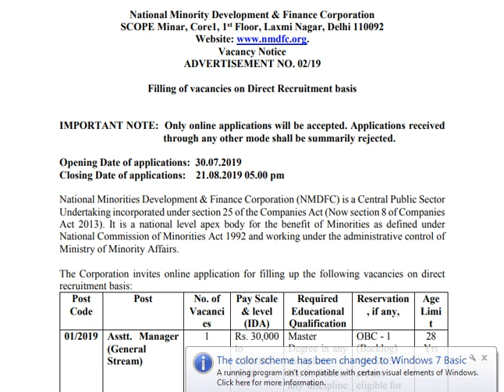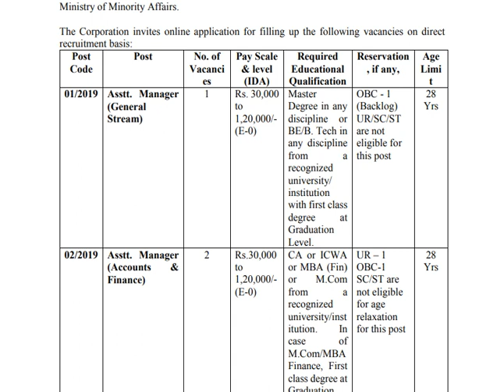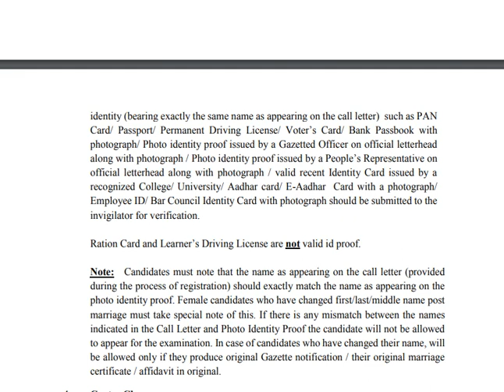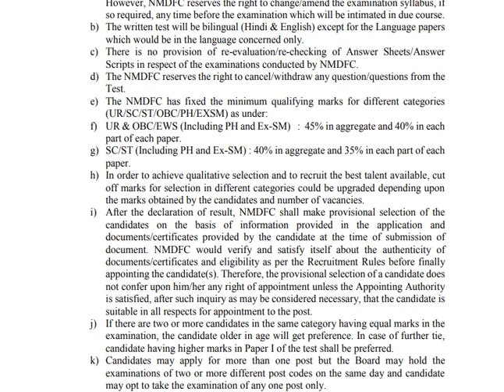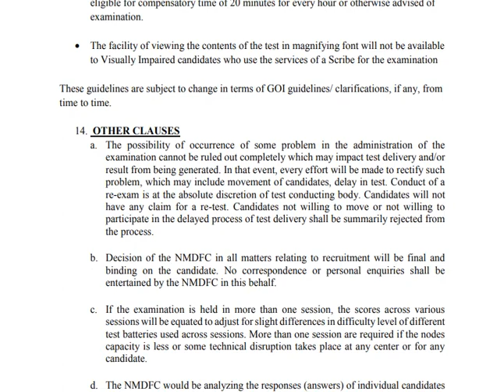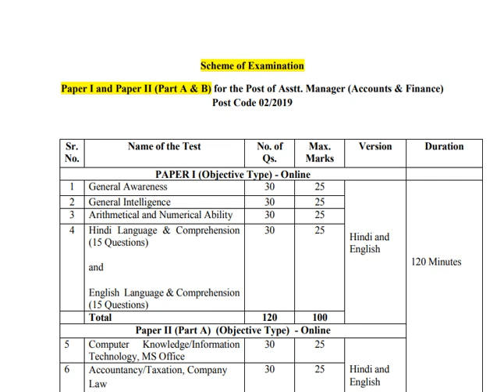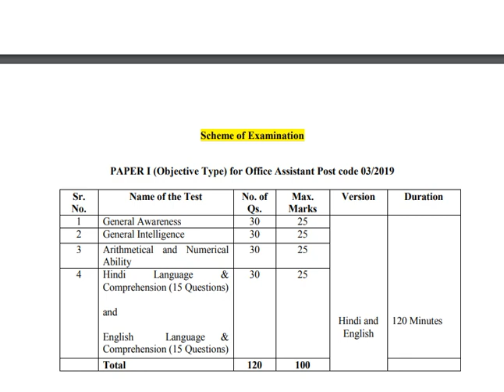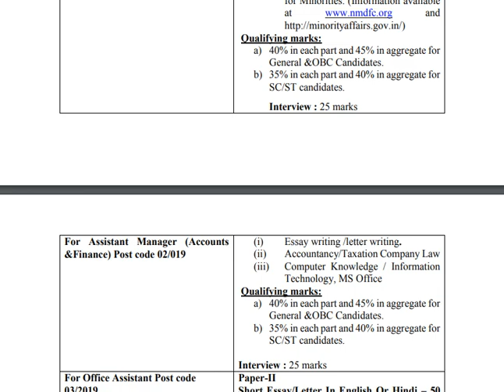OFFICE ASSISTANT & ASSISTANT MANAGER JOBS| ELIGIBILITY: DEGREE/PG| NMDFC CENTRAL GOVT JOBS